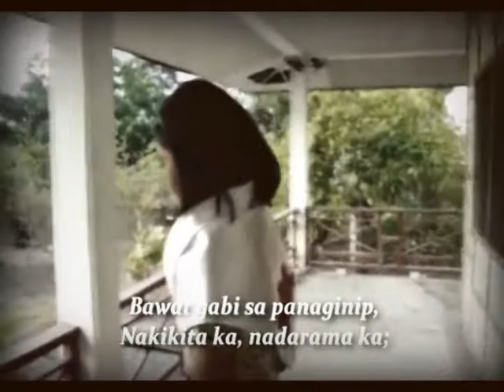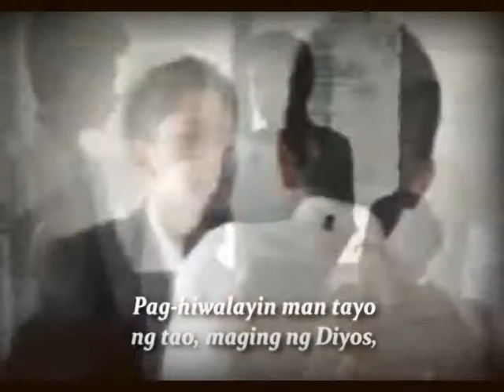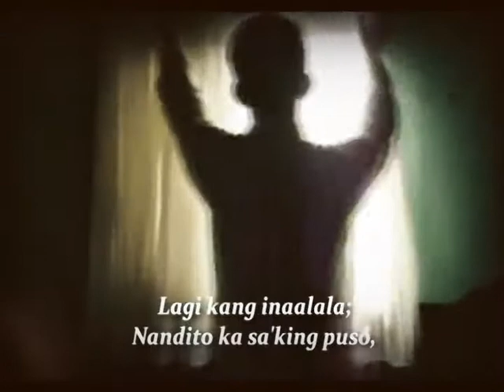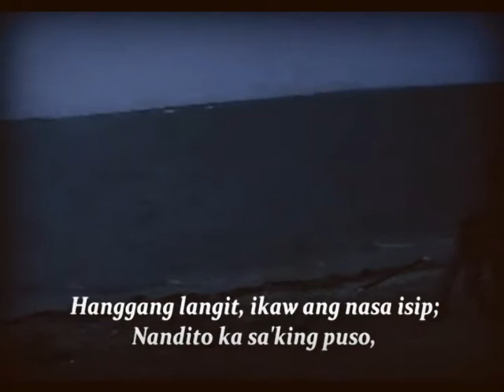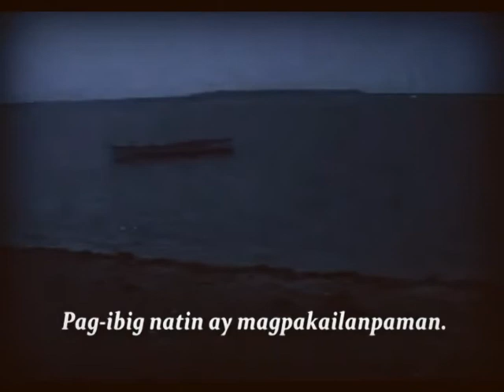Noli Me Tangere Music Video